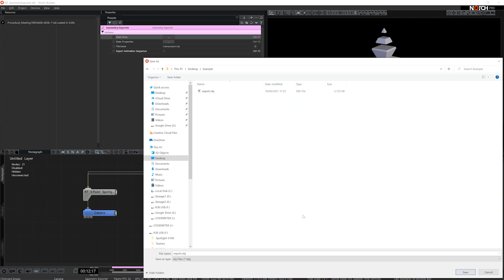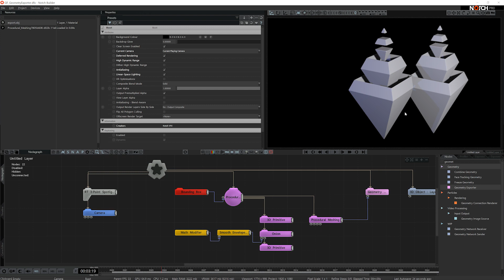Geometry Exporter (Notch Quick Tip)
The Geometry Exporter node is a great way to export your 3d meshes from Notch to either use in other tools or to be imported back into Notch as part of an optimisation process. You can export from any Notch system as long as it can be converted into a mesh, you can also export animated meshes to alembic or an obj sequence.